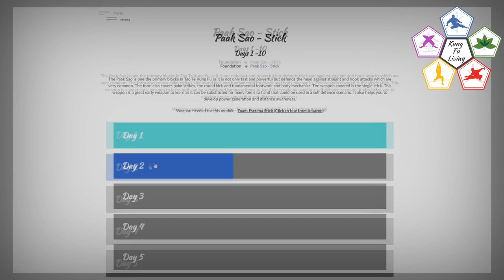Kung Fu Living Unarmed Combat Trailer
Tao Te Kung Fu - The Perfect System for Leaning Kung Fu Online

The Kung Fu Living training programs are the best, structured method of learning Kung Fu at home. This curriculum has been developed by professional teachers and martial artists with over 60 years of experience & training in the dojo, in tournaments and in the security industry. This online training enables beginners and existing martial artists, considering learning Kung Fu, to reach their full potential. Learning the Tao Te Kung Fu martial art style with Kung Fu Living via our step by step daily guide is the most complete and easily accessible means of personal development for everyone. So if you are looking to become a Kung Fu Master this is the training program for you.

Tao Te Kung Fu has been developed using techniques from a number of styles, but predominately from the Kung Fu style of Wing Chun.  The system focuses on unarmed combat, being the most probable scenario.

“Tao Te” means the virtuous or powerful way, and refers to the development of the style within a modern context.  There is always the danger that if one becomes entrenched in a tradition, eventually lessons more look like historical re-enactment.  Tao Te Kung Fu takes advantage of the most recent developments in the neuroscience of skill acquisition and includes influences from other traditions not available to earlier, and geographically isolated, practitioners and is refreshed with decades of real-life experience in the security industry.